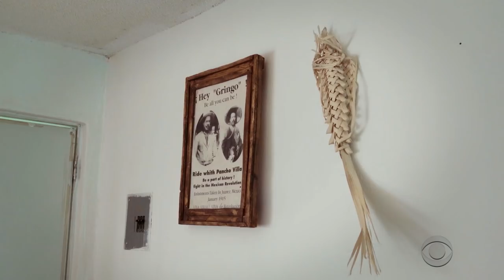Human smuggler along Arizona's southern border says a wall means a bigger payday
CBSN Originals spent time with a coyote working in and around the border town of Nogales, Mexico, where some fear migrants may commit additional crimes in order to pay their way across.